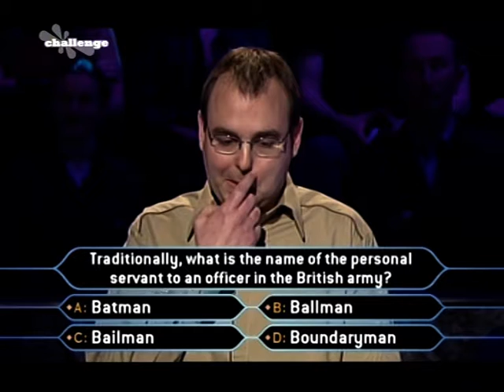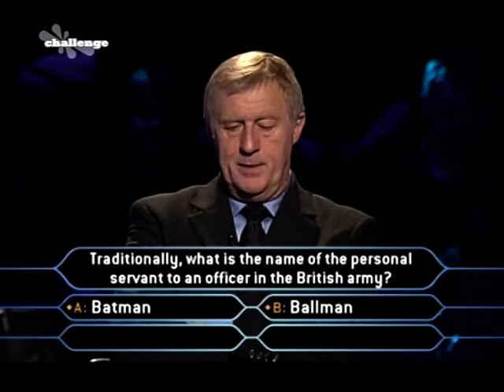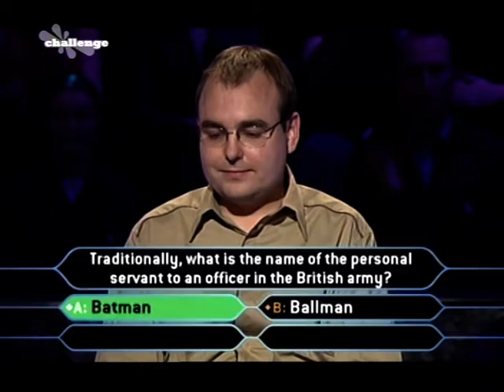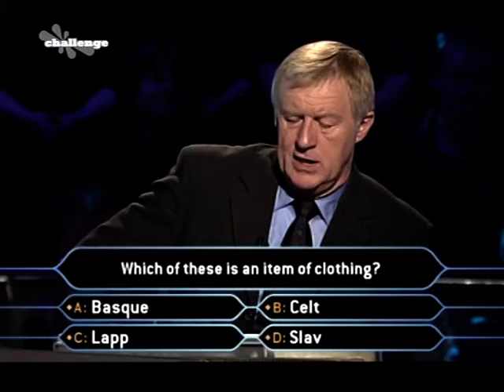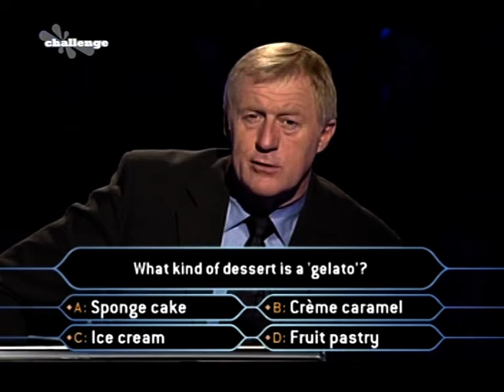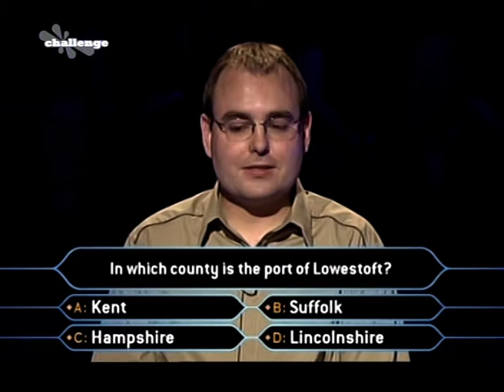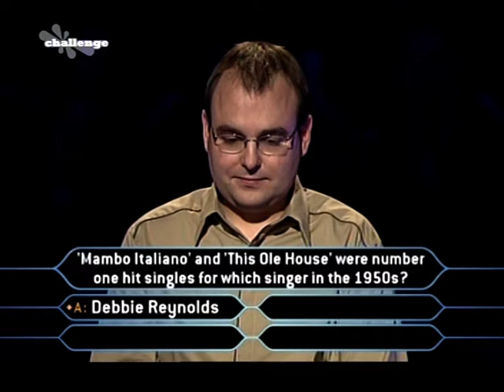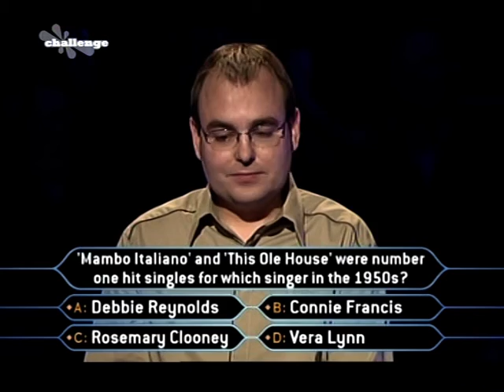Jay England plays Millionaire